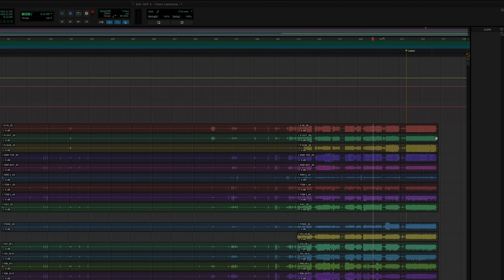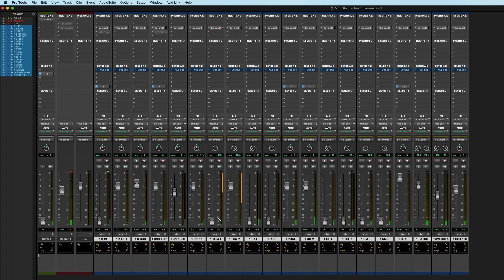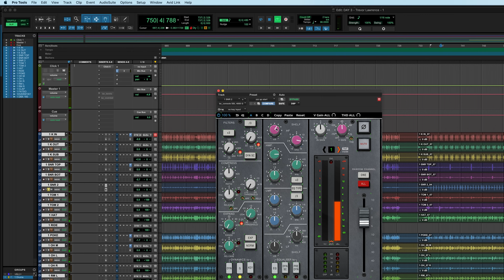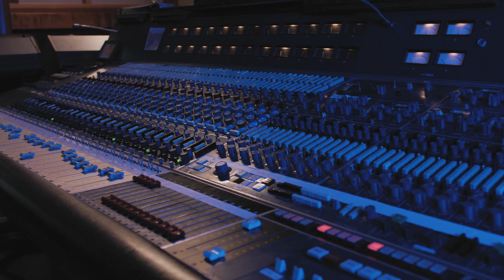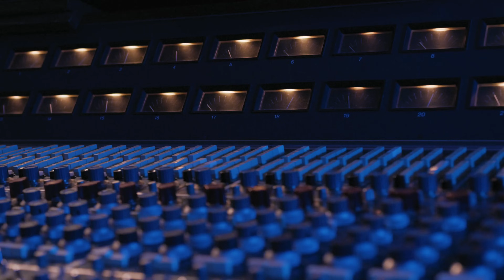In The Room - Trevor Lawrence Jr. (Dr. Dre, Herbie Hancock) & Alex Pasco (Adele, Beck) at Studio 606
Download the Pro Tools session & audio files for "In The Room"

In a small isolation booth at Studio 606, Grammy-winning Drummer/Producer Trevor Lawrence Jr. and 6x Grammy-winning Engineer/Producer Alex Pasco explore unconventional drum treatments, sounds, and processing.

Alex Pasco Processing:
"The drum tracks were mixed with a little bit of SSL 4000 G EQ and some light gating on the snares and toms using Sonnox's Oxford Drum Gate. Kicks and snares were run to a parallel DBX 160 compressor for added punch. Kicks, snares, and toms were run to a parallel Empirical Labs Fatso, while kicks, snares, toms, clap stack, and overheads were run to a parallel Overstayer Saturator NT-02A for some added glue. I reigned in the dynamics of the toms with a pair of UA 1176's, a Manley Vari-Mu Compressor on the Overheads, and finished things off with Oeksound Soothe2 to take care of any harshness from the cymbals through the parallel processors." - Alex Pasco

Special thank you to Trevor Lawrence Jr., Alex Pasco, and the amazing team at Studio 606.

00:00 - 01:32 Getting Sounds & Jokes
01:32 - 03:49 Listening Back to Take 1
03:49 - 07:48 Working with Dr. Dre
07:48 - 10:56 The "Super Bowl LVI" Drum Kit
10:56 - 11:35 The Drummer x Engineer Relationship
11:35 - 12:54 The Pedalboard is an Instrument
12:54 - 15:46 Authenticity, Songwriting, and Collaboration
15:46 - 17:51 Bonus Footage